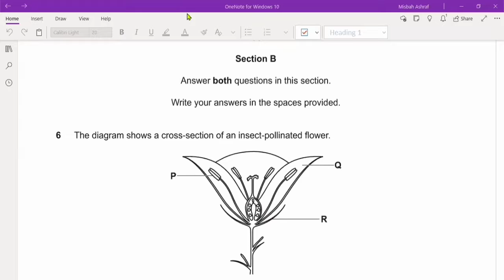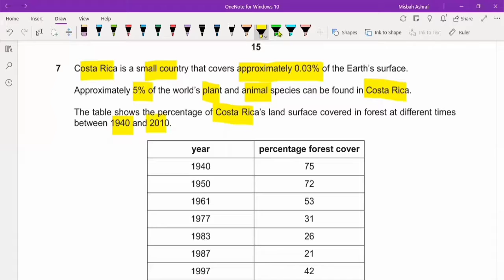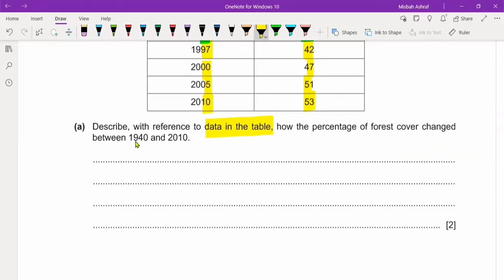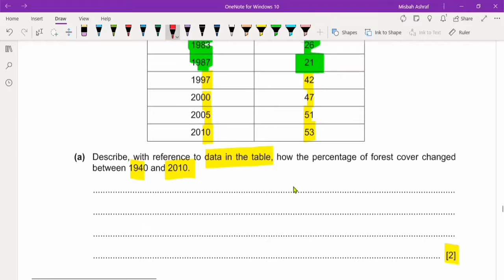IGCSE P-4/ O Level P-2/Video 34/Biology with Misbah